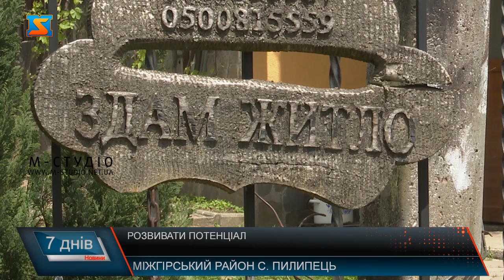Розвивати потенціал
Міжгірське село Пилипець  має усі шанси стати новим туристичний магнітом України.  В населеному пункті  активно розвивають  зелений туризм, також він став майданчиком для проведення різного роду спортивних змагань. Єдиною перепоною поки залишаються карантинні обмеження. Однак, тут сподіваються,  що ситуація вже найближчим часом зміниться.Туристичному потенціалу Пилипця можна лише позаздрити. Чисте гірське повітря, неймовірні краєвиди, та безліч цікавих локацій для відпочинку. Сумувати тут також  нікому не доведеться,  розваги є на будь –який смак:  це і подорожі на квадроциклах, польоти на парапланах,а  взимку – гірськолижні спуски. Ну а хтось їде сюди, лише щоб подивитись на справжнє диво Карпат- водоспад Шипіт. Проїхати більше тисячі кілометрів на автівці – і все для того, щоб відвідати особливі місця  сили. Так Кирило та Марина називають природні родзинки Міжгірщини. Кажуть,   планували їхати за кордон, однак, через карантин плани змінили і про це не пошкодували.
Хоч карантинні обмеження зараз і трохи послабили, родина не забуває про свою безпеку. Зустріти на Шипоті  можна і туристів з Харкова, Києва, Запоріжжя, однак, більшість відвідувачів поки лише  місцеві.  А от закордонних гостей цього року ще немає. Усі, хто займається в сфері туризму,  а таких тут переважна більшість, зараз у збитках.
 Не найкращі часи зараз у продавців сувенірів та смаколиків.  Виручки значно впали. Плачевна ситуація у власників садиб.  Так, пані Ганна , розповідає, востаннє туристів приймала на новорічно – різдвяні свята. За словами сільського голови, карантин і справді  вніс свої корективи в розвиток туристичної галузі. Щоб збільшити кількість відвідувачів, в населеному пункті активно працюютьі  над розвитком  спорту. Пилипець вже став майданчиком для проведення різного роду спортивних змагань. Це гірськолижні змагання  і змагання з парапланеризму та різних видів єдиноборств.
Поки ж невирішеним залишається одне питання, це покращення сполучення з іншими регіонами України.  Втім, тут сподіваються,що  усі питання, які блокують розвиток туризму,  вирішать вже найближчим часом, а  це значить, Пилипець може стати одним з «туристичних магнітів України».